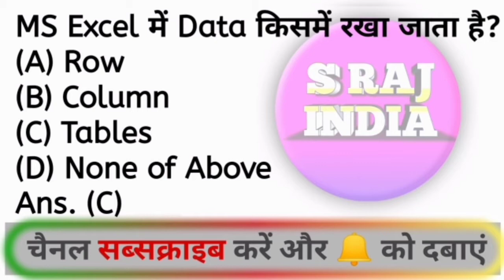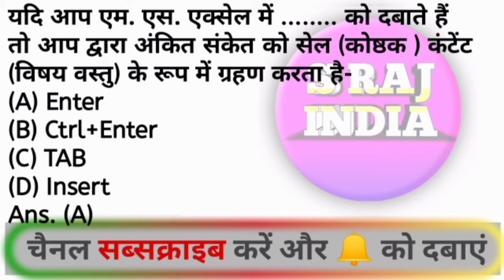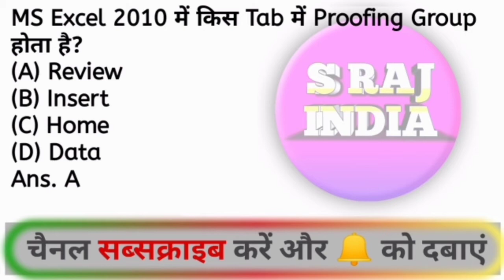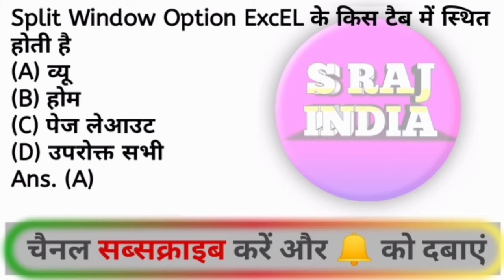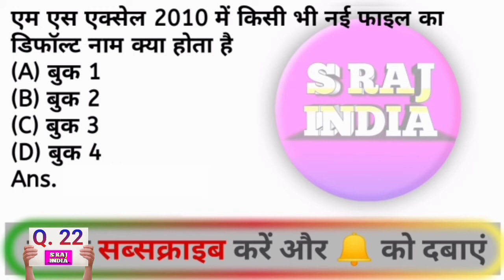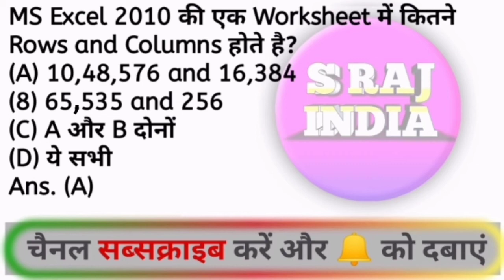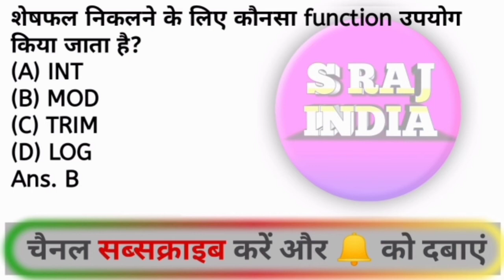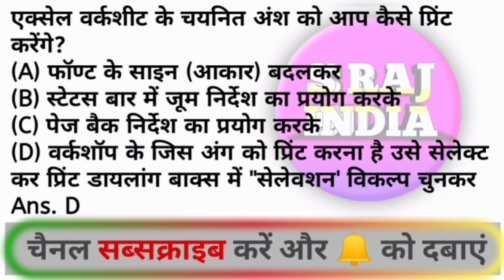RSCIT BOOK LESSON 12 PART - 3 Microsoft Excel (माइक्रोसॉफ्ट एक्सेल) RSCIT EXAM QUESTIONS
RSCIT BOOK LESSON 12 PART - 3 Microsoft Excel (माइक्रोसॉफ्ट एक्सेल) RSCIT EXAM QUESTIONS RSCIT

Rscit book lesson 12
 Rscit chapter 12
 Rscit lesson 12
 Rscit  book chapter 12

RSCIT BOOK LESSON 1 TO 16 👉🏻 100% नंबर पक्के RSCIT NEW BOOK AND NEW SYLLABUS 2022

RSCIT TOPPER COURSE 100% नंबर पक्के RSCIT EXAM New Book & Syllabus 2022 👉🏻 VIDEO 1 to 8

This is a video series of rscit book in which videos are made according to rscit book lesson. It is very useful for rscit exam. In this rscit book lesson or rscit book chapter, the new book of rscit that rscit institution has been created for rscit exam 2022 by rkcl. This time the correct questions of rscit exam 2022 will come from this video series or playlist only. This video will be very useful for the rscit exam this time. In this video of rscit all the questions of the new syllabus of rscit are answered and will be asked in the rscit exam this time. These questions are very important questions of rscit which will appear in rscit exam 2022 this time. This time, you should prepare from the book lesson series of rscit and top it in the rscit exam. This video is made by surendra rajput official Youtube channel. This is rscit's number one youtube channel. Because of which you will get the top videos of rscit on this channel. This rscit book lesson is 1 to 16. In this, you will get the right questions and answers of the rscit computer course.

RSCIT book chapter 1 to 16 - All the questions in rscit book lesson are according to the new syllabus of rscit, this question is of rscit syllabus 2022. These questions belong to rscit book 2022.

Queries Solved :-
1. Rscit
2. Rscit exam important question
3. Rscit exam questions
4. Rscit Ka paper
5. Rkcl question paper
6. Rscit 2022
7. Rscit course 2022
8. Rscit paper 2022
9. Rscit exam
10. Rscit Question
11. Rkcl computer course
12. Rscit ke Question
13. Rscit paper
14. Rscit exam questions
15. Rscit exam 2022
16. Rkcl question paper
17. Rscit course
18. Rscit model paper
19. Rscit model paper 2022
20. Rscit Question 2022

This video is for the rscit exam

 1. Rscit ( top Course Up to 100% Number )
 2. CCC ( top Video Course Up to 100% Number)
 3. Samrtphone (Mobile)
 4. Computer Software
 5. 5. mobile Treatment
 6. Mobile Application
 7. Online Classes (Rscit & CCC)
 8. Data recovery
 9. Technology ( AI, VR, AR & Technology Explain )
 10. Treading Technology
 11. Data Transfer Mobile To Computer Computer To Mobile
 13. Mobile Insurance
 14. Electronic Device Review & Unboxing
 15. Mobile Loans & EMI
 16. UI & OTHER Experience Samsung Oppo Vivo Oneplus Realme Redmi ( MI POCO ) iPhone
 17. Amazon & Flipkart Sales And Offer & Cashback
 18. Online shopping Amazon & Flipkart
 19. Online Earning & Earn Money Online
 20. Online Work and Earning